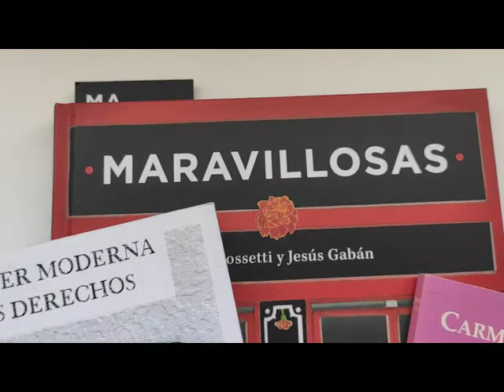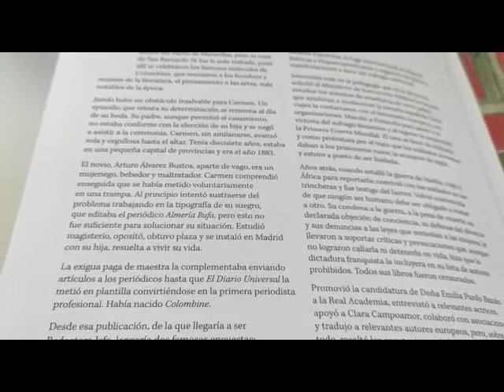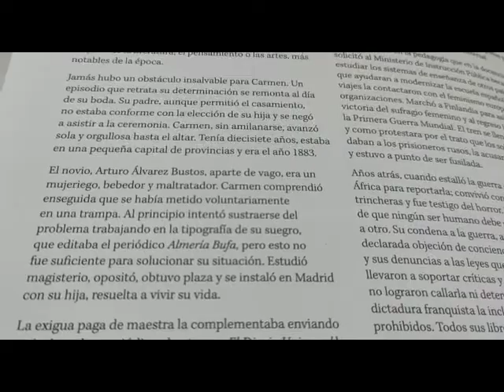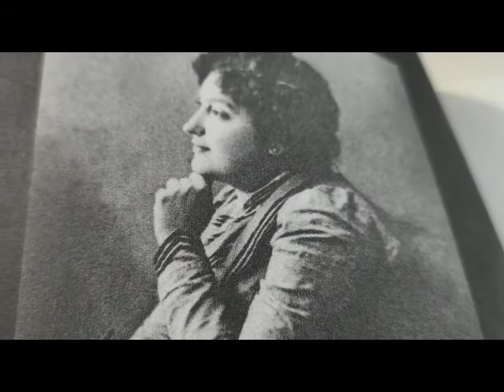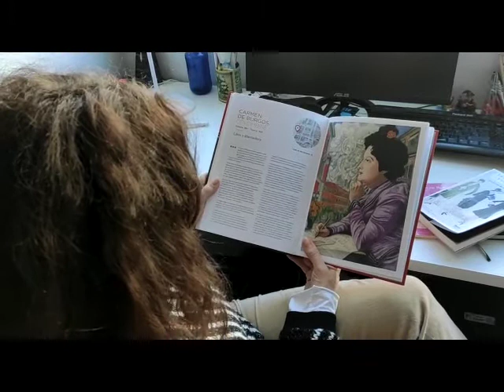Carmen de Burgos por Diana García Bujarrabal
Homenaje a Carmen de Burgos por Diana García Bujarrabal, que nos contará un capítulo de nuestro libro "Maravillosas", escrito por Ana Rossetti e ilustrado por Jesús Gabán.